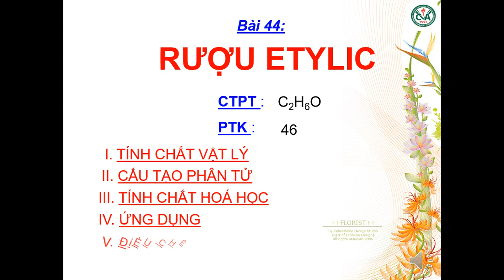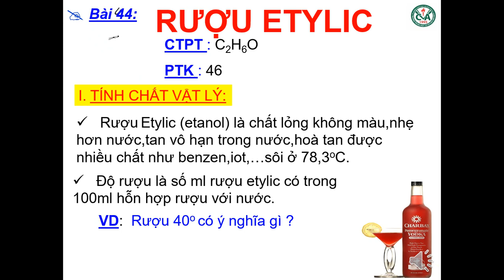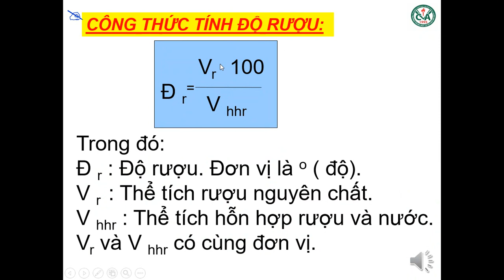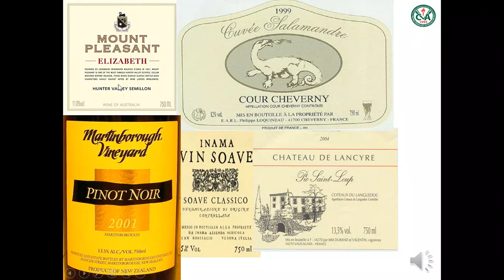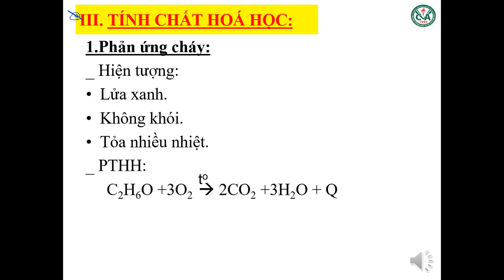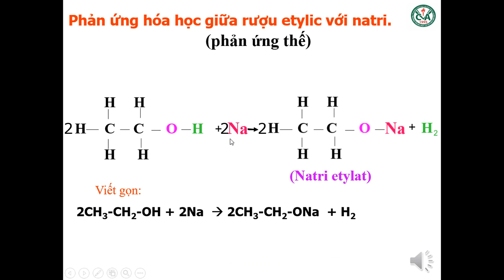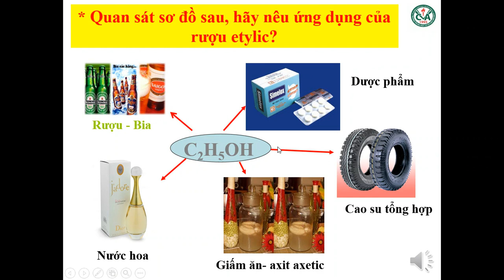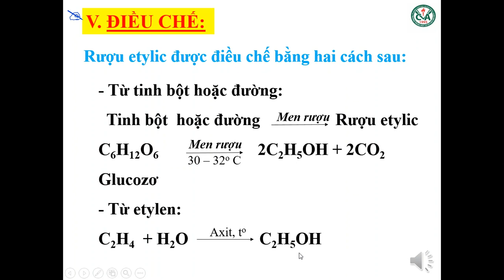HÓA HỌC 9 (Tuần 6 / HK2) - RƯỢU ETYLIC